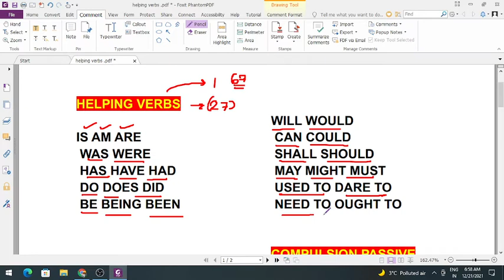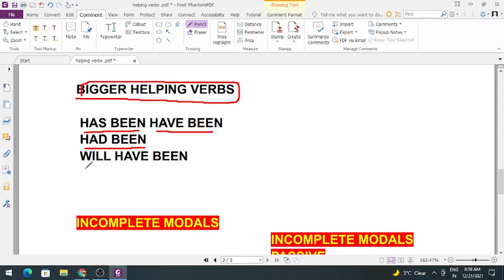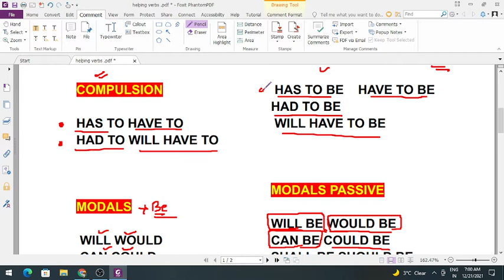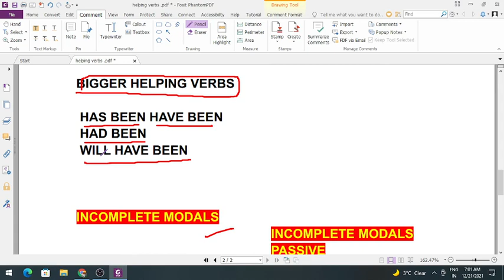77 HELPING VERBS | AUXILIARY VERBS ENGLISH GRAMMAR | ENGLISH GRAMMAR FOR ALL EXAMS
WE HAVE COVERED 77 HELPING VERBS  IN THIS VIDEOS
 KEEP LEARNING AND KEEP ENJOYING .